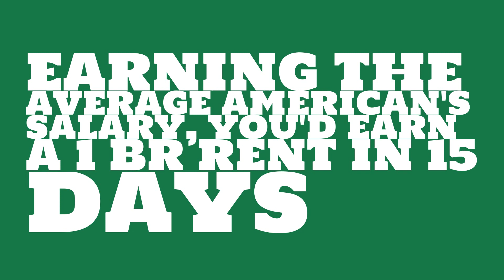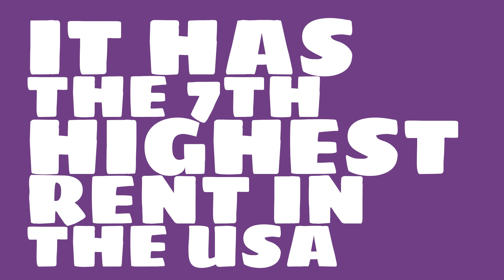How does rent in San Diego, CA compare to the national average?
Watch this video to learn about the 2017 median rent in San Diego, CA.